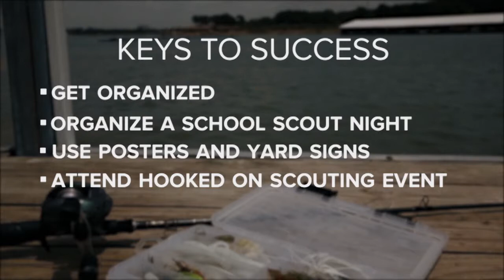Boy Scouts of America Parents & Volunteers - Hooked on Scouting